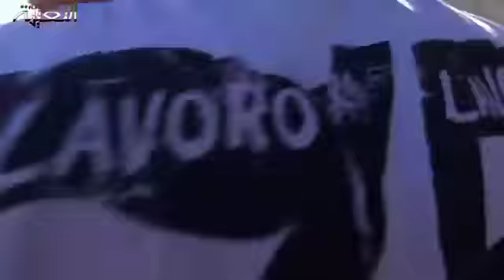Syria||Daraa'||Al noaimah||Assad shelling the town 21-12-2013